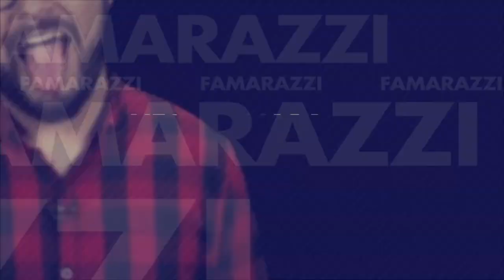[FAMARAZZI] Míster El Salvador criticado por bailar mal El Carbonero